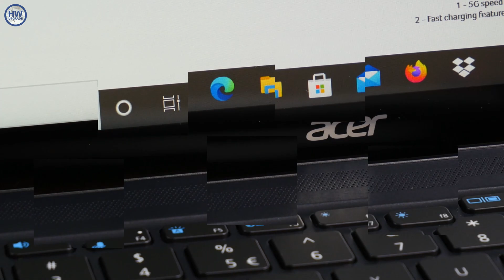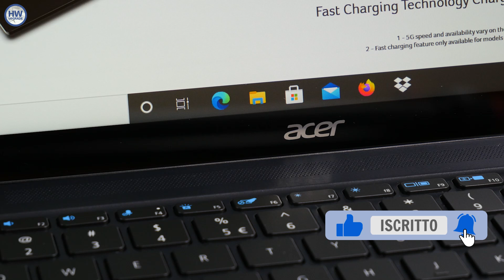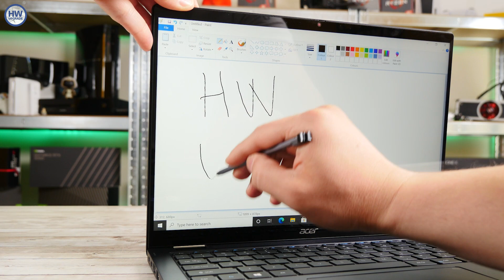Acer Travelmate Spin P6, il 2-in-1 in salsa business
Pensato per gli operatori professionali, il nuovo Travelmate Spin P6 abbina uno schermo da 14 pollici a piattaforma Intel Core di undicesima generazione. In vendita in Italia a partire da ottobre